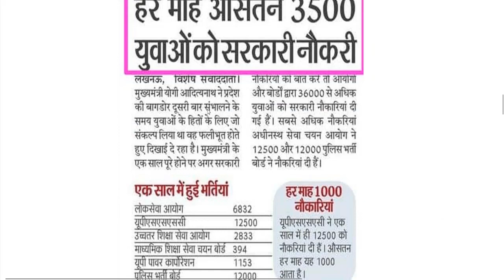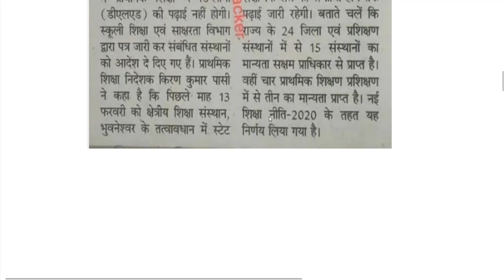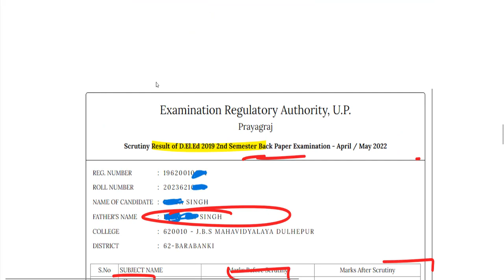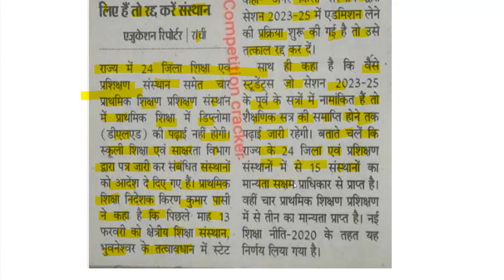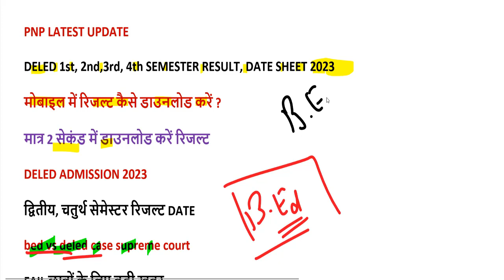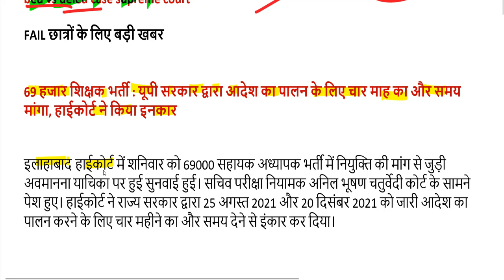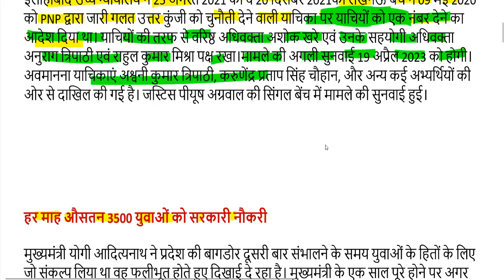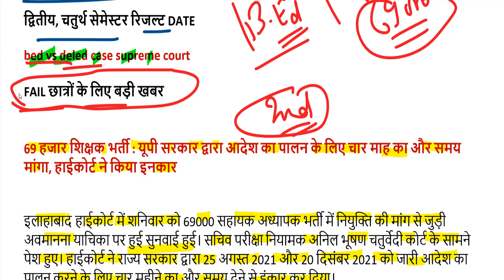up deled 2nd semester result 2023 / UP DELED Admission 2023 / bed vs deled case supreme court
deled 2022 batch 1st sem exam date sheet 2023
deled 2021 batch 1st sem exam result 2023

up deled
www updeled gov in result
deled result
pre deled
deled admission
updeled gov in registration
up deled gov in 2022
www updeled gov in 2022 results
up deled
deled result
pre deled
deled admission
deled result
deled 2023
deled admit card
deled result 2022
deled bihar
deled 2023
deled result 2023
deled admission
deled full form
deled result 2023
pre deled
up deled.gov.in
nios deled
bihar deled
nios deled result
up deled.gov.in result 2022

2nd semester admit card 2023